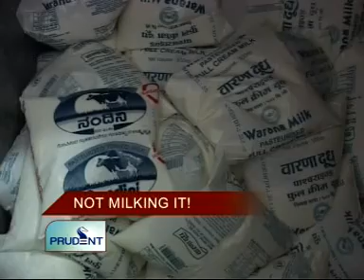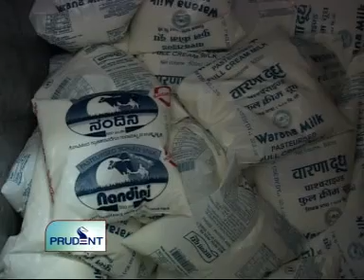goacom.com Goa News Prudent Media 22nd January 2010 Seg 1